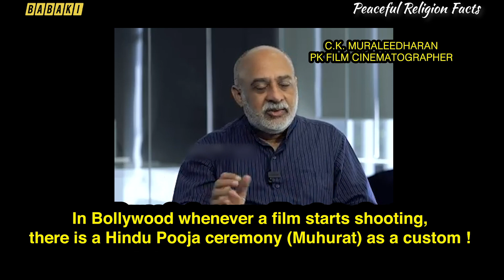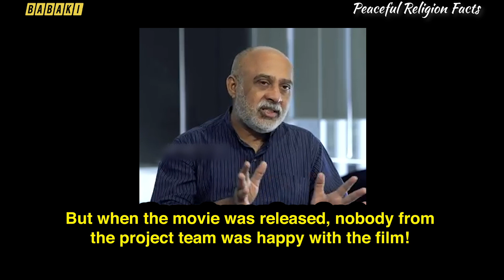Bollywood Insulting Hindu Gods, PK The Hated Film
Bollywood Insulting Hindu Gods. PK The Hated Film - TEASER